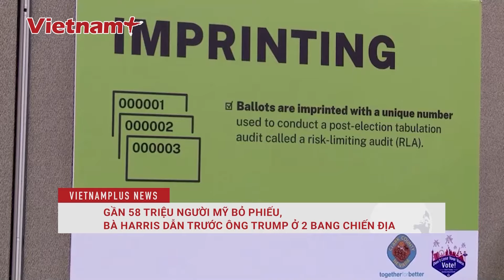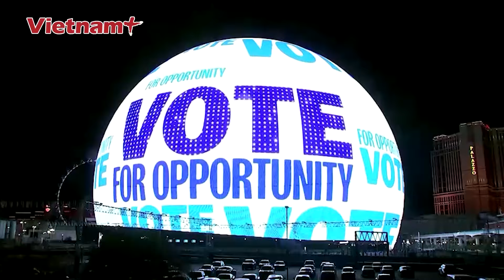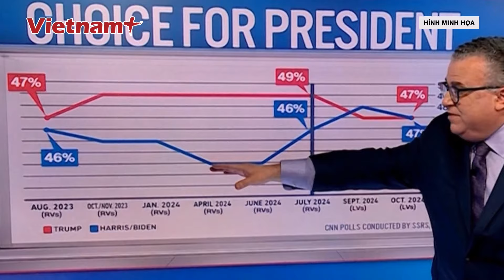Ukraine tuyên bố cứng rắn không nhượng lãnh thổ dù kết quả bầu cử Mỹ ra sao! | Vietnam Plus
Vietnam Plus | Bầu cử Mỹ 2024 | Tổng thống Zelensky khẳng định Ukraine sẽ không nhượng bộ về lãnh thổ, bất chấp kết quả bầu cử tổng thống Mỹ hay mức độ ủng hộ của Washington thay đổi ra sao.